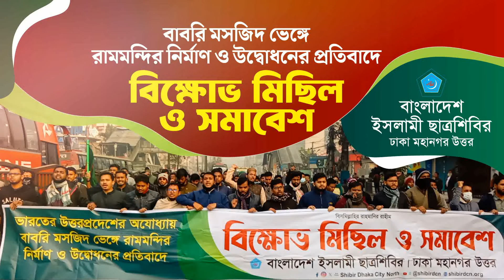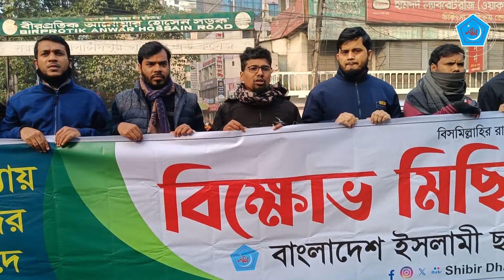অযোধ্যায় বাবরি মসজিদ ভেঙে রাম মন্দির নির্মাণের প্রতিবাদে ছাত্রশিবিরের বিক্ষোভ মিছিল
অযোধ্যায় বাবরি মসজিদ ভেঙে রাম মন্দির নির্মাণের প্রতিবাদে রাজধানীতে বাংলাদেশ ছাত্রশিবিরের বিক্ষোভ মিছিল ও সমাবেশ।